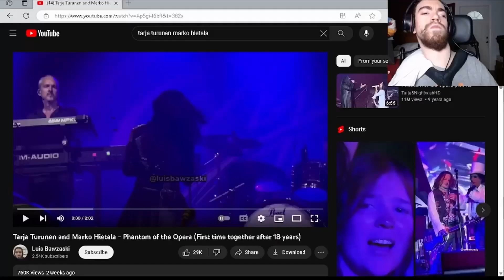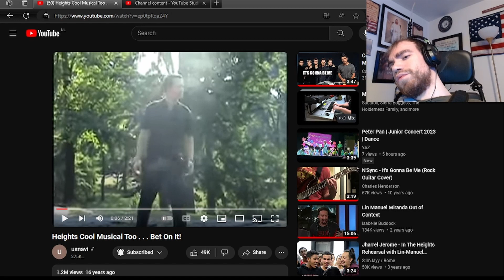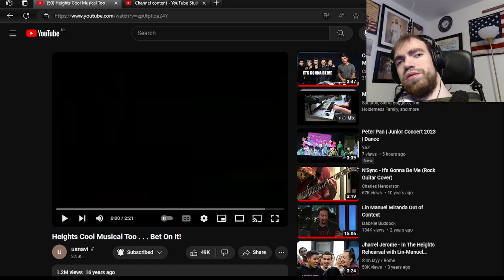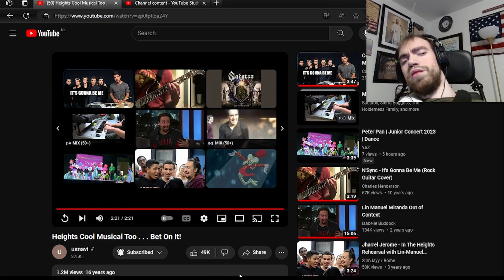Heights Cool Musical Too Bet On It! RRV